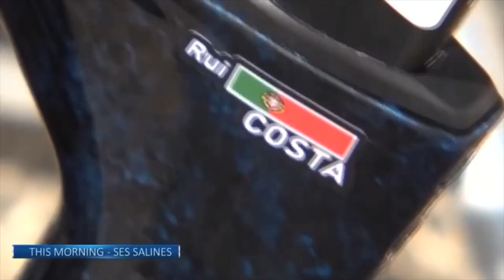RÉSUMÉ Challenge MALLORCA 2023 ► Trofeo Alcudia🇪🇸